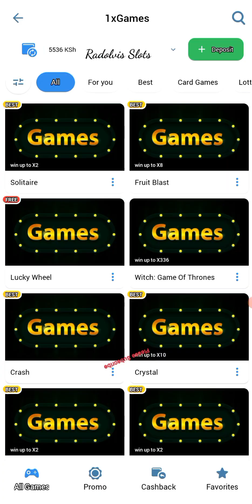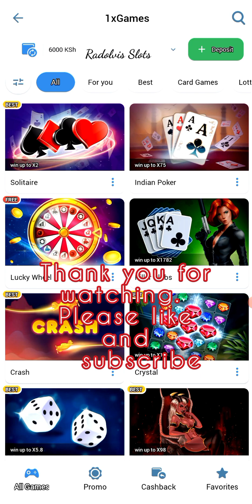1XBET SOLITAIRE GAME. HOW TO RECOVER MONEY AFTER A LOSS.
@Digitaltaraju @Hacking1-99 @KGS1050 @1xterminology942@sharifmiah4888 @1xbetah89 @sushilsubedi1584 gambling 1xbet @1xbettv1 @kingpronosofficiel @Dragon.ballllll1